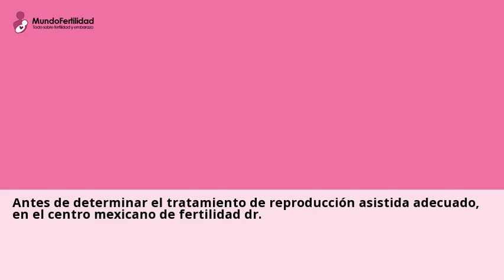Centro Mexicano de Fertilidad Dr. Alberto Kably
3 jun 2024 ... Estudio de la fertilidad femenino. Seminograma. No obstante, toda esta informacion no ha podido ser verificada por los especialistas de Reproduccion Asistida ...Consulta a clinicas de Informacion reproduccion asistida online y gratis